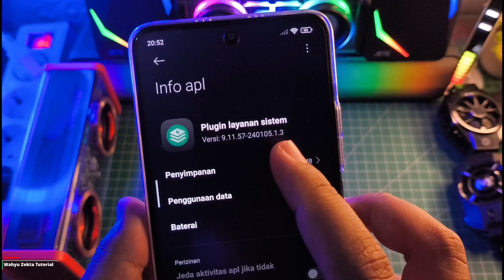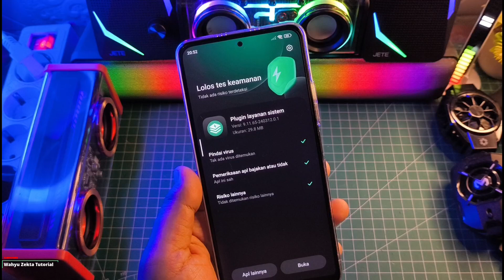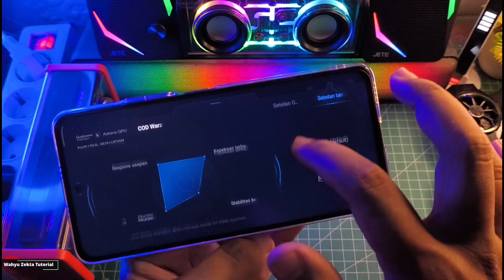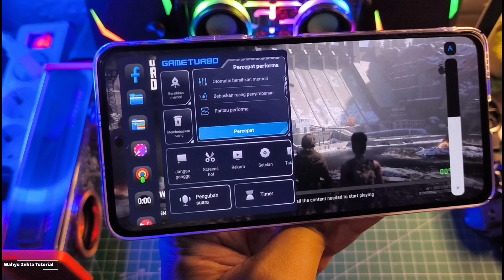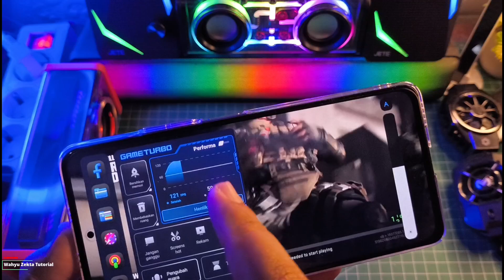New Update Plugin Layanan Sistem Ekor 65 Apakah ada tampilan Baru? Gaming Makin lancar?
UPDATE Plugin Layanan System Ekor 59 Apakah Ada Fitur baru?  Selengkapnya Langsung Ke videonya..

Download
Plugin Layanan System Ekor 65

Security Versi 8.2.2 Ekor 1.2 game space Unlock Fitur Matikan Layar

Plugin Layanan Sistem Versi Lama Tapi Mantap!

TUTORIAL UNLOCK GPU SETTING TERBARU :
Cara fix tidak bisa aktifkan Debuging usb kemanan :

Produk yang pernah saya pake :
OFFICIAL GRUP WAHYU ZEKTA OFFICIAL